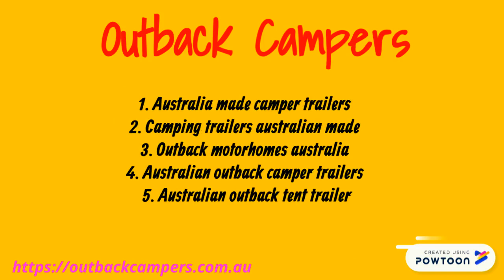Camping trailers australian made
Outback Campers

552 Frankston-Dandenong Road
Carrum Downs VIC 3201

Manufacturer and retailer of high quality camper trailers and equipment